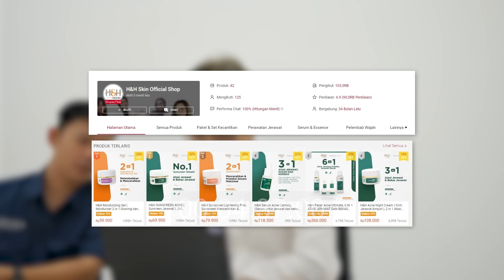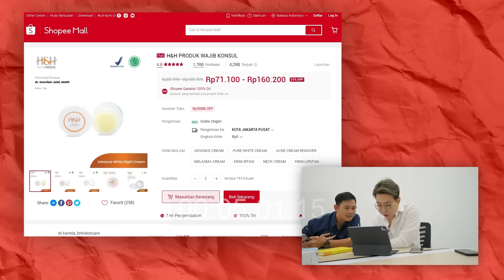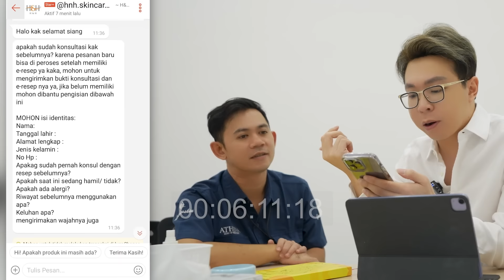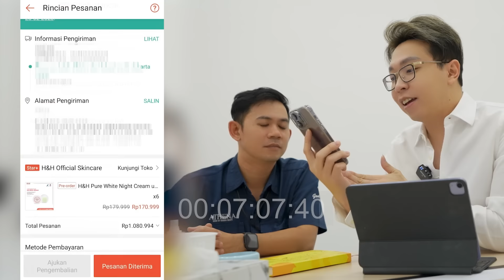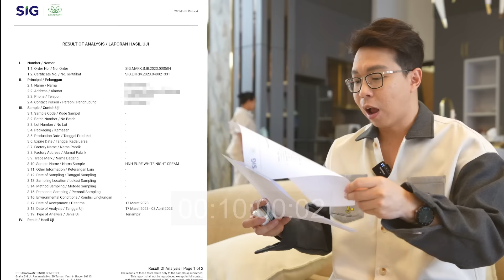BLAK-BLAKAN REVIEW HNH SKINCARE!?